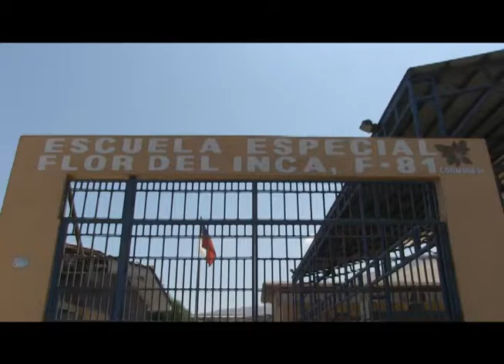ALUMNOS DE LA ESCUELA ESPECIAL "FLOR DEL INCA" DESTACAN COMPROMISO DEL COLEGIO IQUIQUE